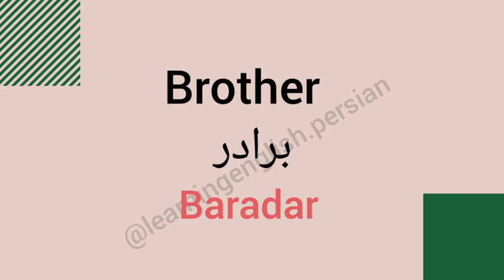Family members in persian - learning persian language اعضای خانواده به فارسی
00:00 family in farsi
00:12 mother in farsi
00:22 father in farsi
00:31 sister in Persian
00:41 brother in farsi